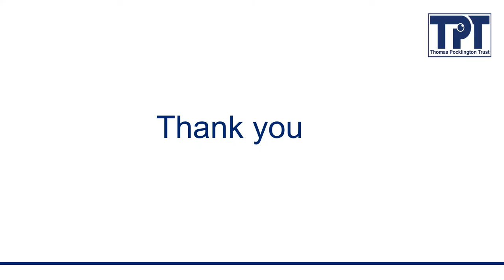In conversation with Jesse Dufton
Jesse Dufton, the first blind climber to lead climb the 449ft pinnacle of rock ‘Old Man of Hoy’, chatted to our Senior Employment Manager, Martin Sigsworth, about his career and how his climber’s perspective has helped him achieve his goals.

Jesse recently starred in the film Climbing Blind. Directed and produced by filmmaker Alastair Lee, this award-winning documentary shows Jesse’s epic ascent of the Old Man of Hoy.

When Jesse is not climbing (or training for climbing) he is working as a Patent Engineer for Intelligent Energy. Martin chatted to Jesse to understand his career journey, what challenges and obstacles he has had to overcome and what advice he has for blind and partially sighted people looking to get on or progress their careers.